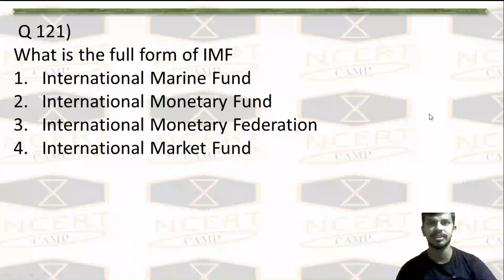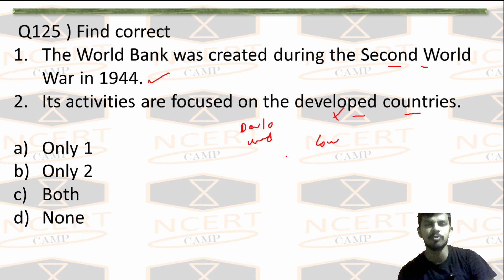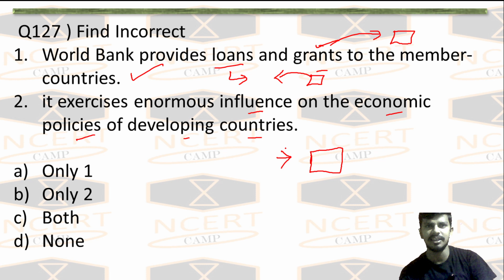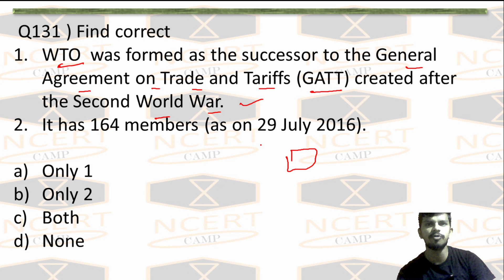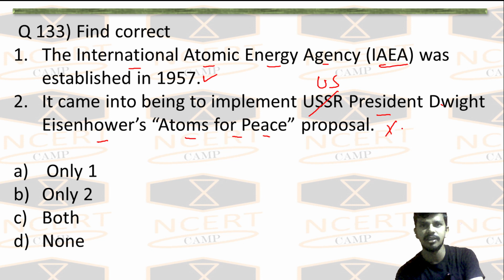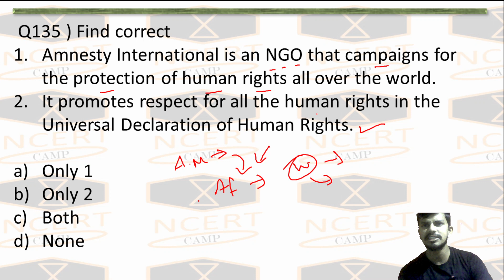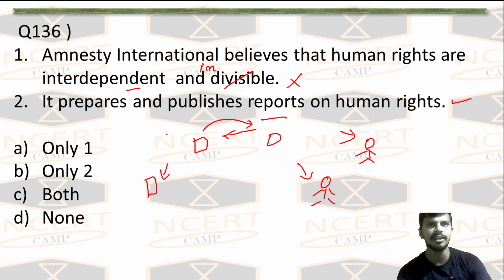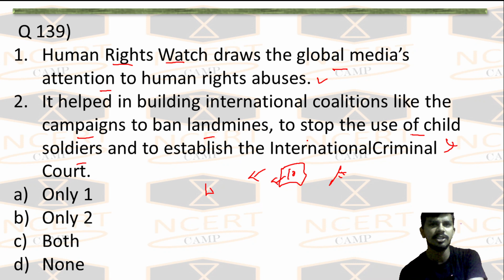MCQ International organisation PART 5 | class 12 political science uno and its organisation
About the video: MCQ International organisation PART 5  | class 12 political science uno and its organisation

This video explains MCQ  ( multiple choice question ) of the Chapter 6 from the book  Contemporary world politics ,  Class 12 NCERT Political Science .
In  International organisation  chapter we are providing more than 130 MCQ which will come in 5 Part . this is  part 5 containing total  around 30 MCQ  remaining MCQ will be covered in other part of the video.
NOTE:  in CBSE class 12 board term 1 exam new syllabus  International organisation  chapter is mentions  as united nation and its organisation
About the channel:
The Youtube Channel ncertcamp is a plateform which helps students by providing them free video lectures and onlineclass .
We are currently teaching CBSE students according to new NCERT syllabus for 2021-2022 term .
Our video contains previousyearquestion and mcq also.